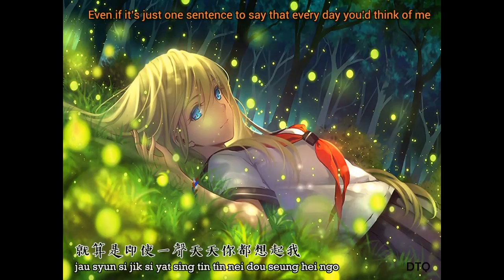Vivian Lai: 多情 with romanization & English translation (see description)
This is the karaoke animation video for Vivian Lai's 多情 ("Passionate" or "Affectionate"). It's a sweet song with its heartfelt lyrics and pleasant melody.

All video animations, lyrics translation and the overall presentation were done by me. Static background image was obtained from Google Images search.